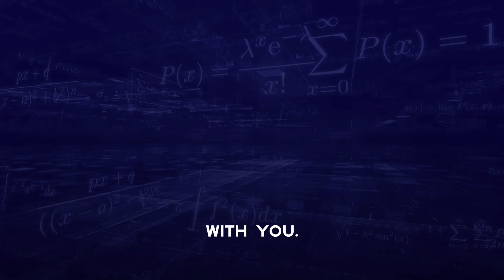Unlock the Secrets to Reliable Simulations—Join FEA Mastery Today!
Struggling with complex FEA simulations? Ready to avoid costly mistakes and gain confidence in your engineering skills? Let’s simplify FEA together!
In this video, I’ll show you how FEA Mastery is empowering engineers worldwide with expert tips, step-by-step tutorials, and proven best practices to master finite element analysis (FEA). Whether you’re just starting or looking to refine your skills, FEA Mastery has the tools you need to succeed.

READY TO LEVEL UP YOUR FEA SKILLS?

Be part of a growing community transforming their simulation skills.